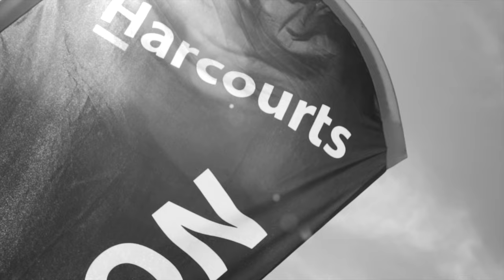Samuel Jay Auction Video